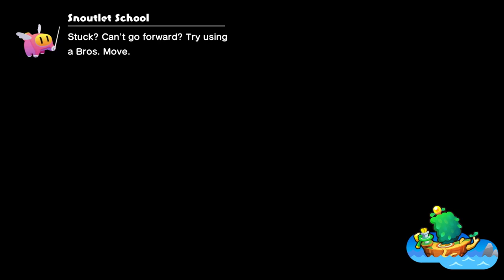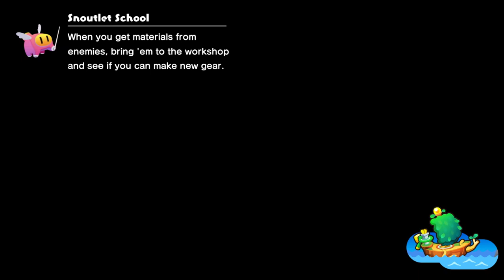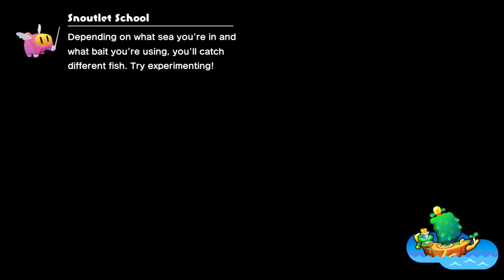Scott's Tater Tots - Mario & Luigi: Brothership [12]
They just love potatoes up in here. Obligatory lava ice combination level, but in this game it's fresh enough that I don't even mind it. We also come across Bowser's minions for the very first time. Never been more happy to see regular Mario enemies honestly.